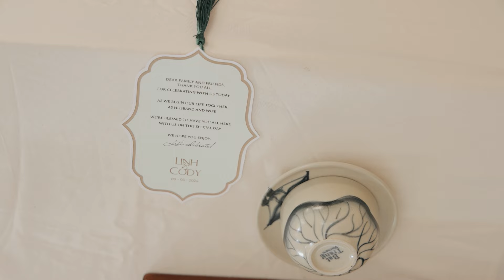Wedding Highlight Linh & Cody